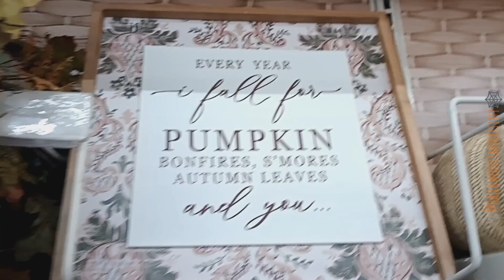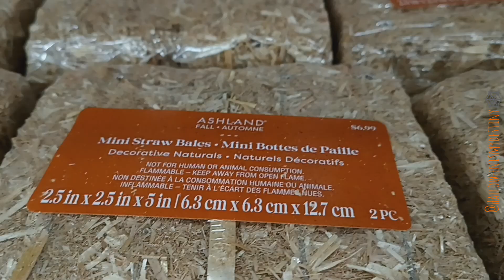*CODE ORANGE* MICHAEL'S FALL DECOR 2024 🍁🍂🎃halloweenhunting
Slowly But Surely My Local Michael's Craft Store Is Bringing Out Fall Decor  , Hopefully To See More On My Next Visit 🙌🏼🧡🍁🍂

I Do Not Owe The Rights Of The Music Playing In This Video.

Musician: @iksonmusic

Follow Me For More On Instagram:
Halloween Is My Destiny 🎃